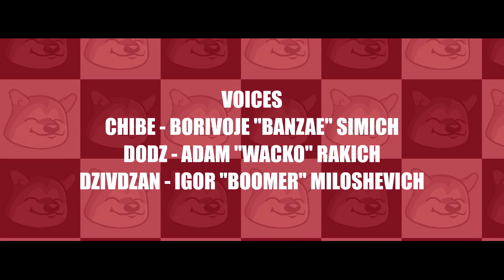Chibe I Dodz - Instagram (Epizoda #2)